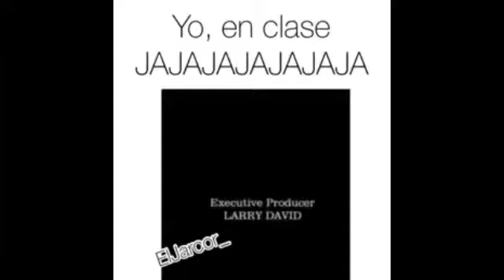Si te Ríes Pierdes parte 1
Si tienes vídeos de risa mandamelos al IMBOX en FACEBOOK como Andree Rm